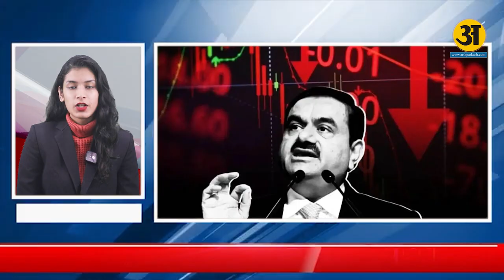Top-10 खबरें l Daily Bulletin l Arth Prakash News